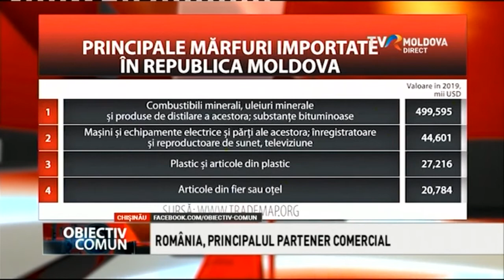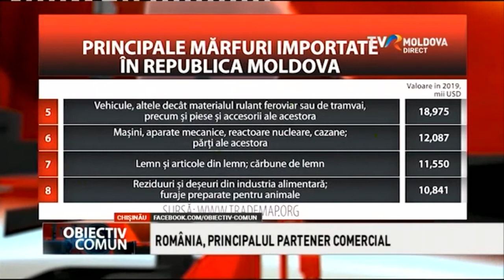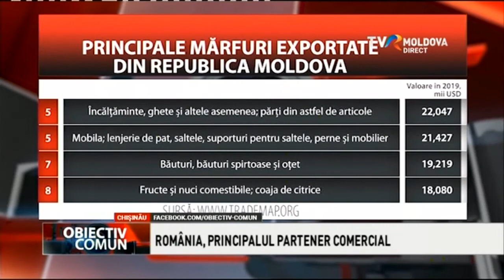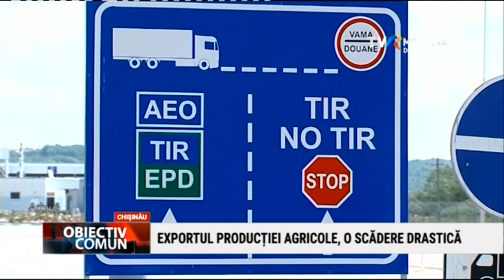Emisiunea „Obiectiv Comun”/11.03.2021